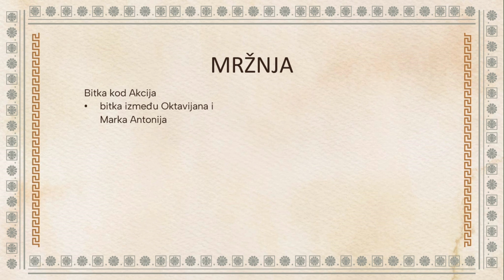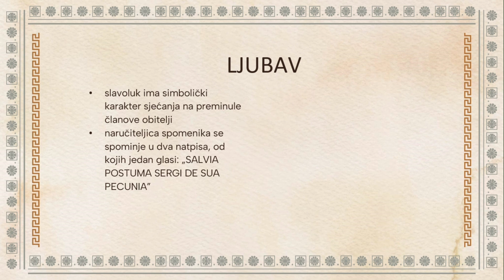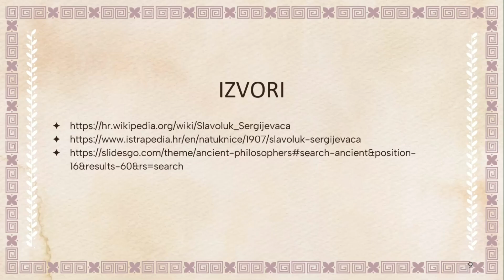Slavoluk Sergijevaca / Arco dei Sergi, Lana Božić i Sofija Hrvatin